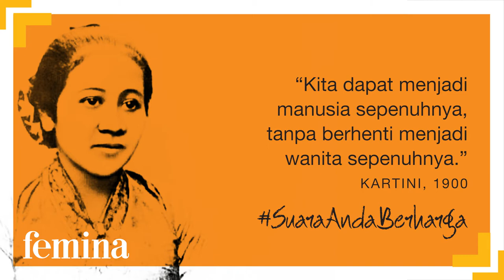Kartini Kini: Ini Perjuangan Kami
Bagaimana wanita masa kini mengibarkan semangat Kartini? Kisah empat wanita tangguh inilah contohnya. Simak kisah perjuangan mereka yang menginspirasi di video ini.

Jangan lupa kunjungi untuk tren gaya
hidup dan isu wanita terkini.